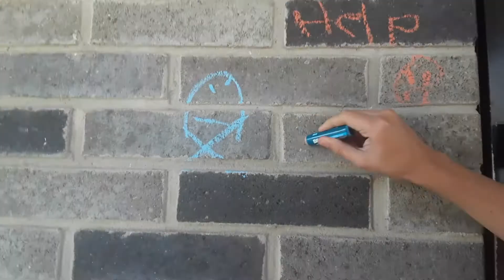Trying to finish a tube of lipblam.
after seeing a video of lipblam and saying nobody can do it I tried it to see if it was true.